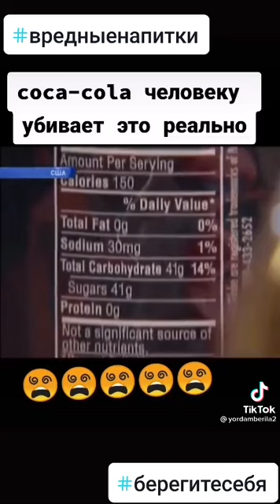Не пейте колу убивает наш организм. Не употребляйте колу